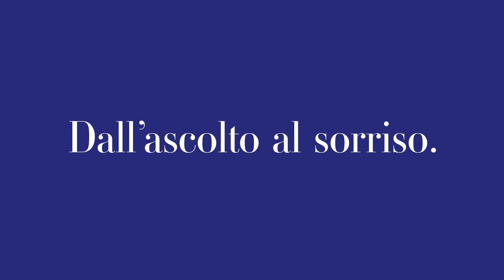IMPLANTOLOGIA SCANDICCI: la trasformazione del sorriso di Nello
Scoprite la straordinaria storia di Nello in questo video di YouTube!
Due anni fa, Nello ha accompagnato sua moglie allo Studio Dentistico IRIS di Scandicci, dove il dottor Cesare Paoleschi le ha riabilitato entrambe le arcate dentarie con un intervento di implantologia osteointegrata. Colpito dalla professionalità e dai risultati, Nello ha deciso di rivolgersi allo stesso studio per risolvere anche i suoi problemi dentali.

Nel video, Nello condivide in modo commovente la sua esperienza e i risultati sorprendenti. Al minuto 00:33, Nello rivela le condizioni preoccupanti della sua bocca: la mancanza di diversi denti gli impediva di mangiare correttamente e di sorridere con sicurezza. Tuttavia, grazie all'intervento mirato del Dottor Cesare Paoleschi, utilizzando soltanto quattro impianti con la tecnica all'avanguardia 'all-on-four', la situazione è cambiata radicalmente.

Guardate la panoramica al minuto 01:18 per vedere come gli impianti sono stati posizionati strategicamente, massimizzando l'utilizzo dell'osso mascellare. Nello racconta di aver temuto il dolore, ma la realtà è stata sorprendentemente diversa. Subito dopo l'intervento, si è alzato e ha camminato, stupendo persino il team medico.

Oggi, Nello può finalmente sorridere alla vita. La sua prima celebrazione post-intervento? Una grigliata in famiglia, dove ha gustato una succulenta bistecca fiorentina, simbolo del suo nuovo inizio.

Nello è stato in cura presso lo studio dentistico Iris di Scandicci, direttore sanitario dr.ssa F. M. Doddis

Il Dottor Cesare Paoleschi è laureato in odontoiatria e protesi dentaria ed è iscritto all'albo degli odontoiatri di Lucca al numero 3. Visita e opera esclusivamente presso i centri odontoiatrici Iris della Toscana e della Liguria. Direttori sanitari sul sito

ℹ️ Ulteriori info - Numero verde 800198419

💬 COMMENTA QUI SOTTO:
Hai domande o desideri condividere la tua esperienza? Lascia un commento qui sotto, saremo felici di rispondere alle tue domande e discutere ulteriori dettagli!